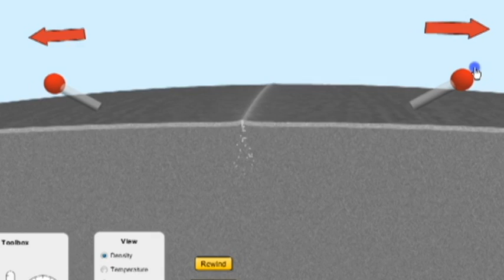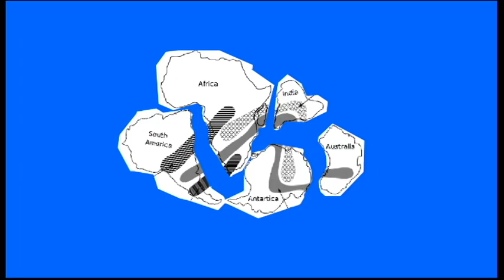Plate Tectonic Song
This video was created as a collaboration between myself and this year's 8th graders.  The lyrics were written for the most part by one 8th grade student.  As a class the a list of topics were discussed and then the students came up with ways they wanted to illustrate many of them.  I will expect any negative comments to come along with a video response of you doing better.